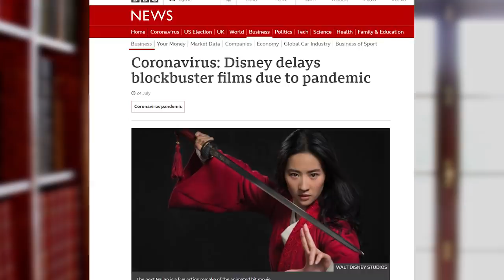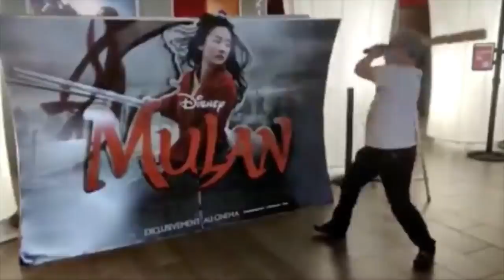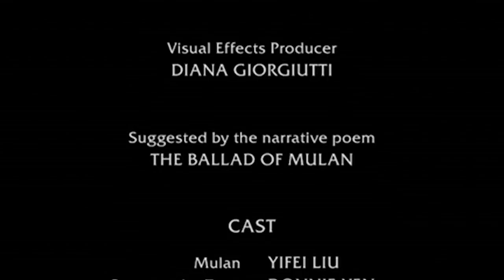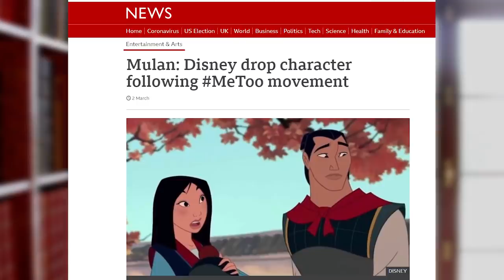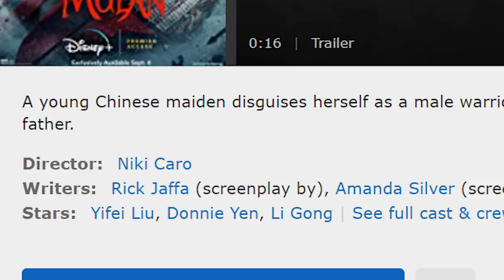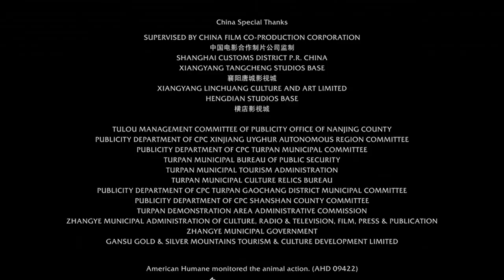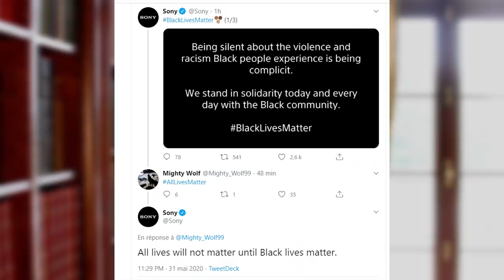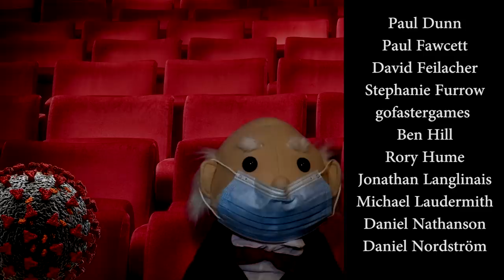Smack Talk: Mulan Review (Utter Kung Poo)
Better late than never! Professor Tosspot takes a look at Disney's failed attempt to appease Chinese audiences by way of a crummy Mulan reimagining.